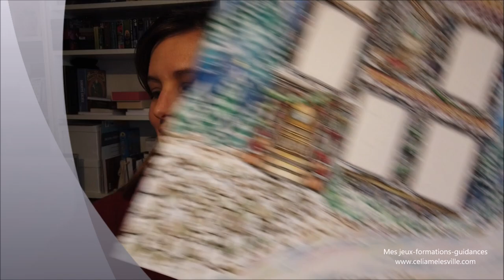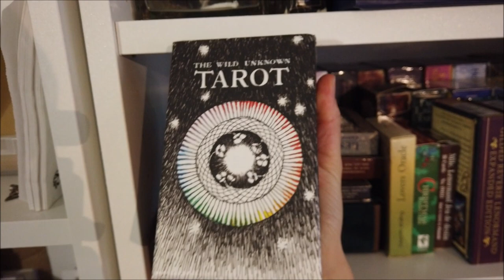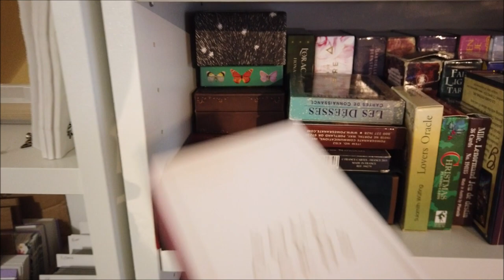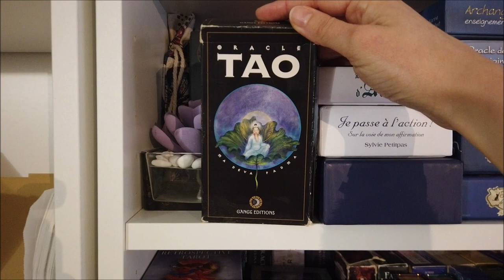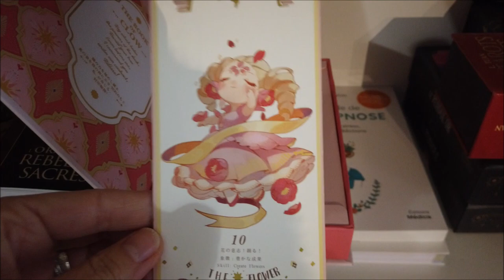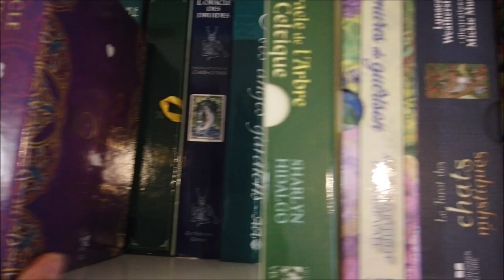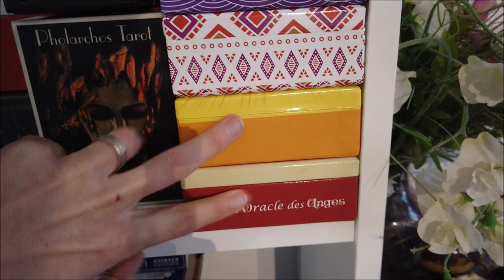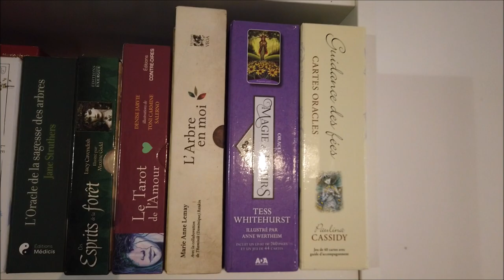Les tasses arrivent ! Grosse annonce ! Je trie mes jeux tarots et oracles - StudioVlog #27